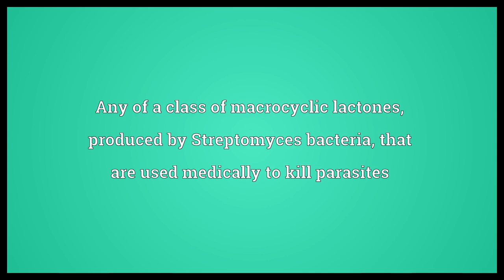Avermectin Meaning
Video shows what avermectin means. Any of a class of macrocyclic lactones, produced by Streptomyces bacteria, that are used medically to kill parasites.  Avermectin Meaning. How to pronounce, definition audio dictionary. How to say avermectin. Powered by MaryTTS, Wiktionary